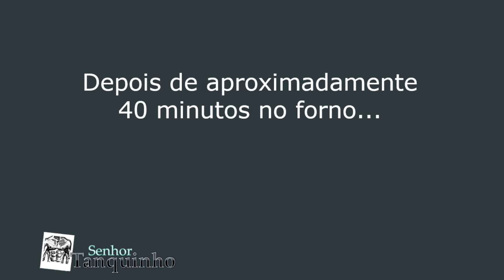Cheesecake Low-Carb com Whey Protein - 16 TONELADAS DE SABOR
"Esse é o cheesecake 16 toneladas!" (Com direito a música de época)

Este cheesecake é uma saborosa (e pesada!) sobremesa low-carb, sendo adequado até mesmo para dietas low carb como a dieta atkins e até mesmo a dieta do cetônico ou cetogênica (keto) - com moderação, hein!

Os macronutrientes dessa receita são:

Macronutrientes por pedaço (12 pedaços como o do vídeo)
kcal: 277
Carboidratos líquidos: 10.5  g
Proteínas: 14.7  g
Lipídeos: 21.1 g

Sendo que, percentualmente, as calorias vêm de:
Carboidratos: 14 %
Proteínas: 20 %
Lipídeos: 66 %

Caso você não possua algum dos ingredientes (xylitol pode ser difícil de achar), deixamos abaixo o link dos que utilizamos (links da loja parceira Darwin 6):